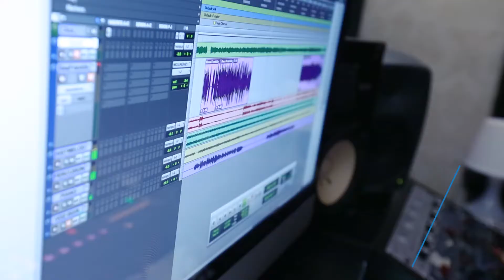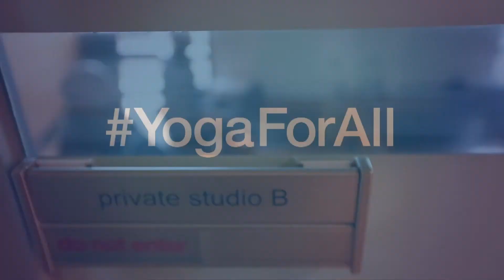YogaForAll Docu Series – Chris Polanco’s Story #2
Previously on YogaForAll Docu Series, we met groovin’ music man Chris who claimed that stretching is not his thing. But as he takes on his first private yoga class with an open mind, we wonder – could it also change his mind?